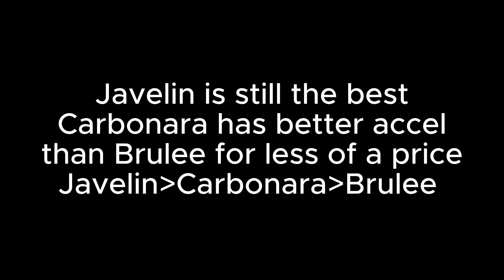NEW CARBONARA vs JAVELIN vs BRULEE SPEED TEST (Level 5 Engine)